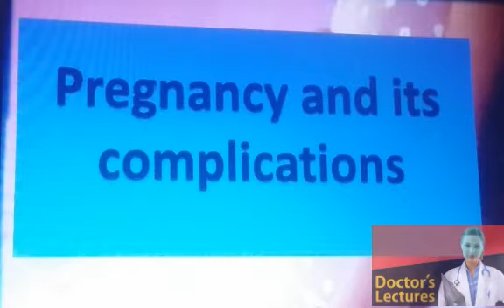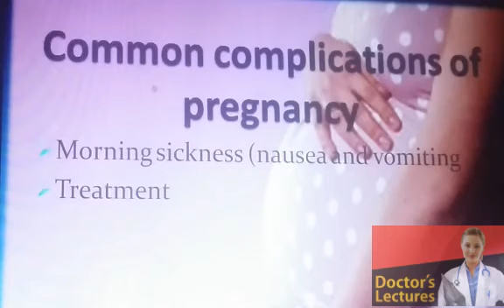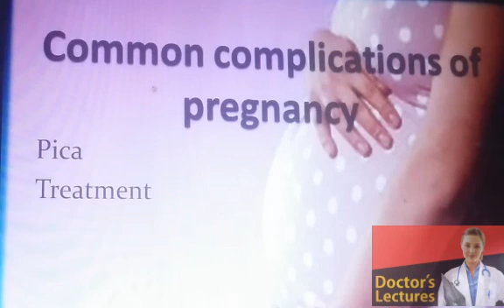Morning sickness Pica and its Homoeopathic Treatment. Doctor's Lectures.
common complications of Pregnancy
Morning sickness  (Nausea and Vomiting)
Pica
and its Homoeopathic Treatment .
Doctor's Lectures...